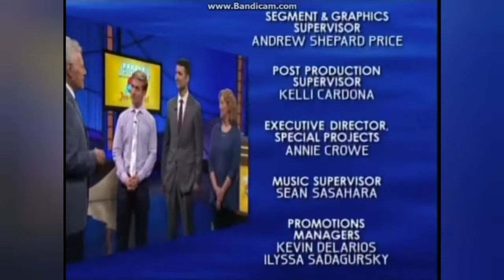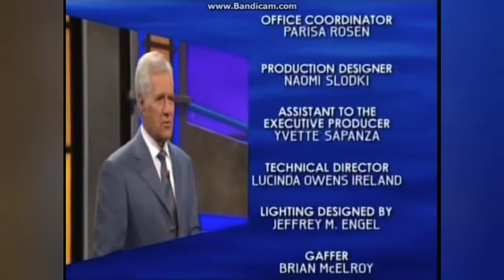Jeopardy! Full Credit Roll (5/8/17) With (Jeopardy! Ultimate Tournament Of Champions (2005) Cues